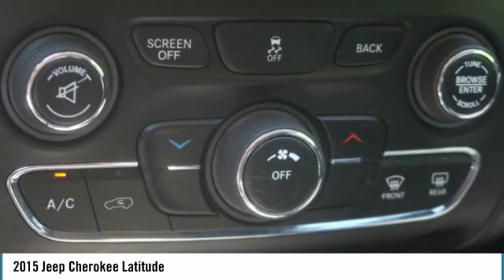2015 Jeep Cherokee Latitude Used MP2884A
Recent Arrival!brbrbrExperience the real Nalley Family tradition of Service Excellence, we're MINI of Kennesaw, a SONS Auto Group dealership.